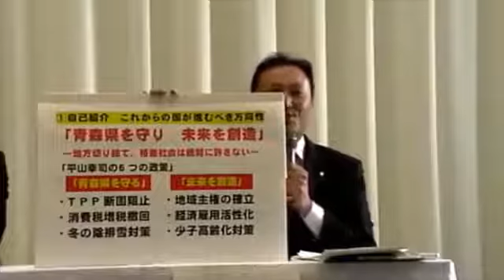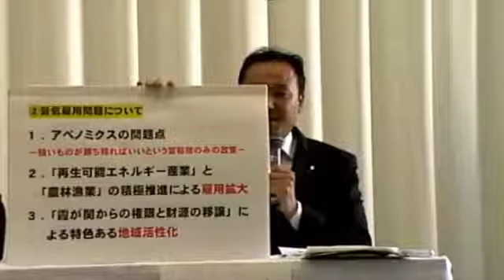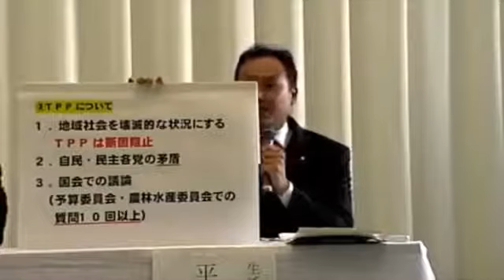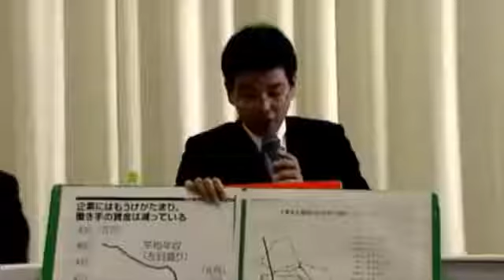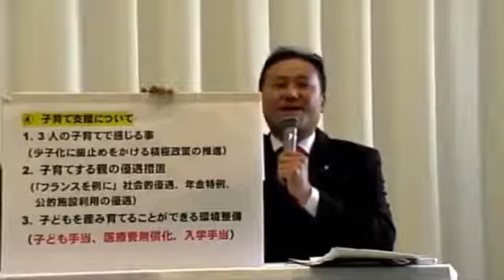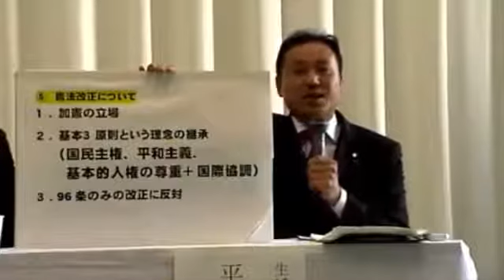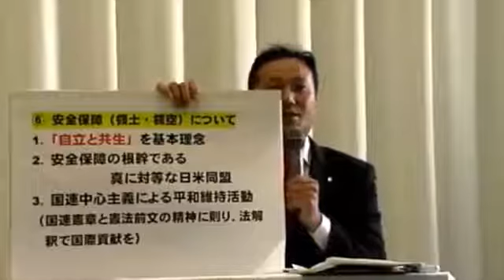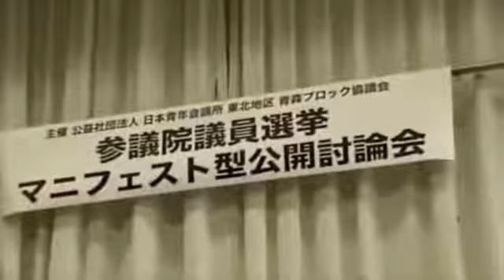eーみらせん 青森選挙区 マニフェスト型公開討論会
【パネリスト】※順不同
平山　幸司（ひらやま　こうじ）（生活の党）
吉俣　洋（よしまた　よう）（日本共産党）
石田　昭弘（いした　あきひろ）（幸福実現党）
波多野　里奈（はたの　りな）（みんなの党）
工藤　信　(くどう　しん)（無所属）

【討論テーマ】
①　自己紹介並びに、これから国が進むべき方向性について
②　景気雇用問題について
③　TPP（環太平洋戦略的経済連携協定）について
④　子育て支援問題について
⑤　憲法改正について
⑥　領土・領海・安全保障について

青森ブロック協議会・前進ある社会確立委員会
（映像撮影）特定非営利活動法人あおもりラジオくらぶ